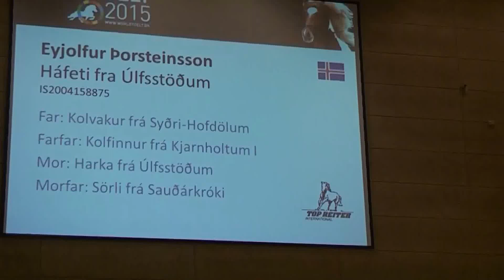Háfeti frá Úlfsstöðum, OD15T1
Háfeti frá Úlfsstöðum - Eyjolfur Þorsteinsson.
T1 Preliminary
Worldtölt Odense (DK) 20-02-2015